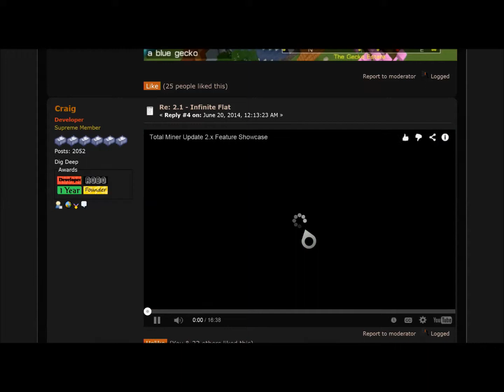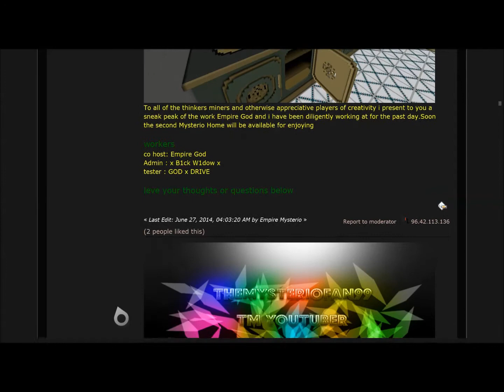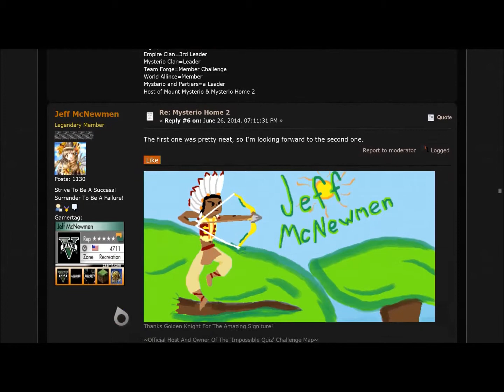update of themysteriofan99 week 41